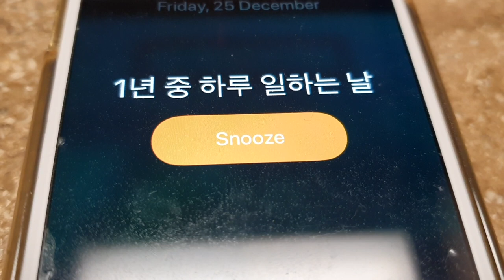en) 2020년 크리스마스 산타 현실... 크리스마스 산타실직 | Kiki TV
아아... 산타도 업력 10000년 만에 이런 날은 처음입니다..
ㅋ1요미님들 메리크리스마스🎄🤶🏽🎅🏽

[취미]
🍌깝 시리즈